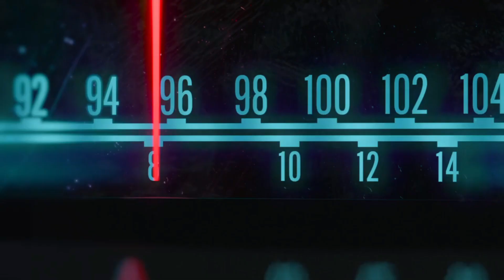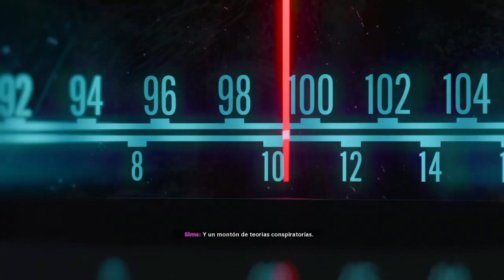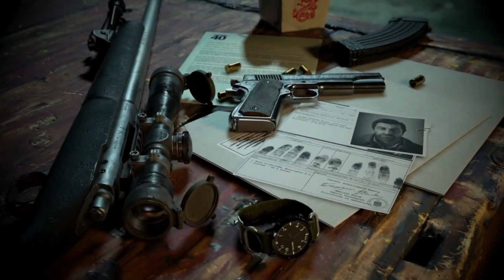FINAL SECRETO CALL OF DUTY BLACK OPS COLD WAR - Dificultad Veterano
Y que pasaaa mi genteeee , aqui estamos otro dia mas en otro video mas y en este caso simplemente os dejare con una mision que me pase ayer , me parecio una obra maestra y ademas es un final secreto de los 3 finales que tiene el juego ... asi que a disfrutarlo !